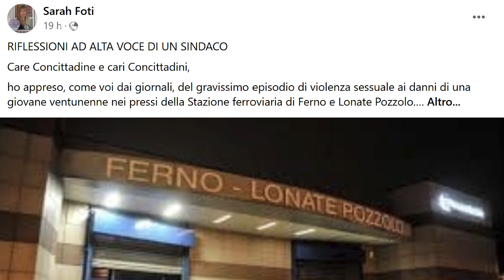Ferno - Stupro in stazione, sindaco “Servono più forze”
Rabbia e cordoglio, nelle parole del sindaco di Ferno, Sarah Foti, dopo lo stupro della 21enne di venerdì notte nei pressi della stazione ferroviaria di Ferno e Lonate Pozzolo. Nelle riflessioni del sindaco, condivise sui social, le iniziative già intraprese come la sigla sul Protocollo di Sicurezza sulle Stazioni Ferroviarie della Prefettura di Varese, turni straordinari della Locale, il rinnovo di telecamere “obsolete”, ma “serve un sostegno concreto anche da parte delle Istituzioni Regionali e Nazionali. Porterò nuovamente le nostre istanze di maggior sicurezza nelle sedi opportune, a costo di andare sino a Roma”.